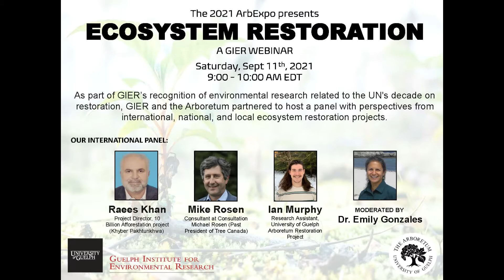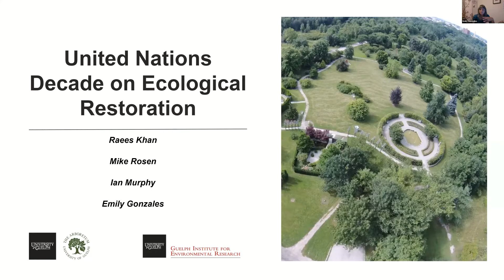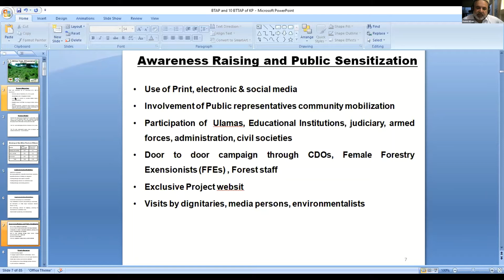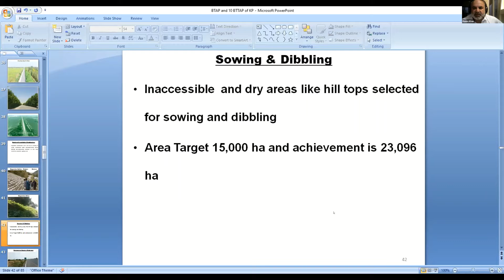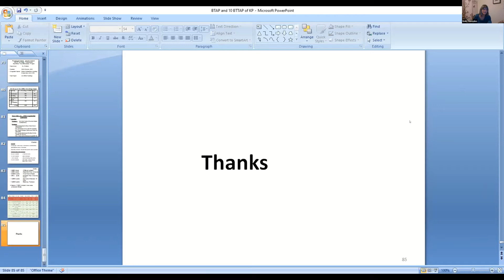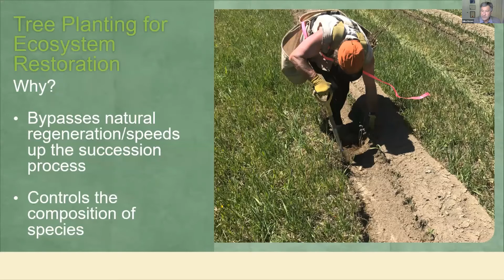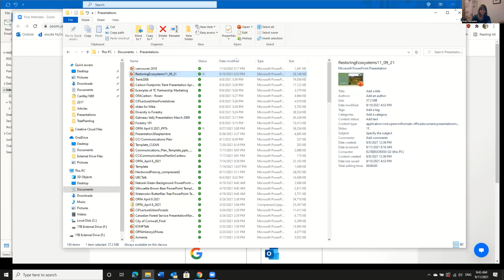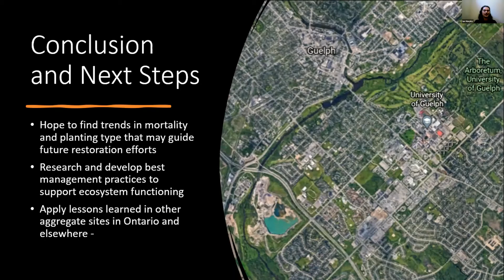Arb Expo 2021 Panel: UN Decade on Ecosystem Restoration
The University of Guelph Arboretum presented the Ecosystem Restoration panel, a GIER webinar. This dynamic panel discussed the United Nation Decade on ecological restoration, restoration goals for coming years, and examples of international, national, and local restoration efforts already underway.